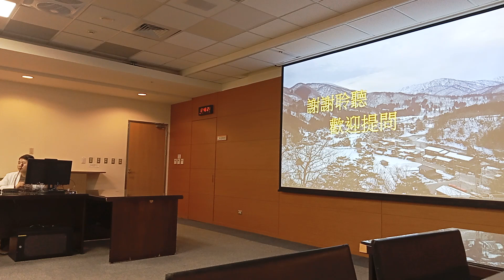2024年2月21日